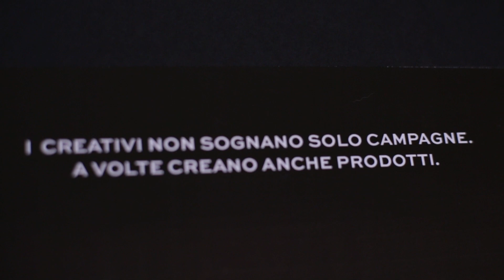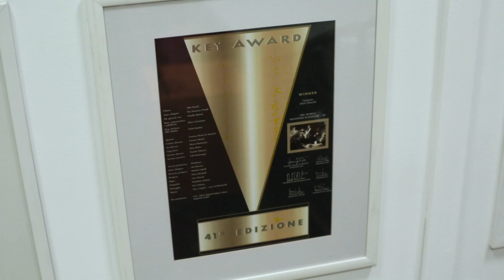Lorenzo Marini: vince il posizionamento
Nice To Meet You, AGENZIE DI COMUNICAZIONE:

Le gare servono a impoverire un mercato che da un lato non sa scegliere e dall’altro non sa differenziarsi. Ne è convinto Lorenzo Marini, Lorenzo Marini Group, e lo dimostra nei fatti di ben 12 acquisizioni avvenute per assegnazione diretta. Berlucchi, Poker Star, Novamont, Università Iulm, Surgital, F.lli Bertazzoni, Codognotto, Chefuoriclasse, Alessi, Pernigotti, Monini e Salone del Mobile di Milano. Con un 2015 in crescita del + 18-20% e l’ampliamento della sede milanese di via Dante 4, che ora annovera anche la neonata Cashmere, per il below, oltre al recente ingresso nel team di Mario Attalla , senza dimenticare la creazione del reparto rp nella sede di New York. Il tutto predicando come il creativo migliore sia quello generalista. Tanto che, oltre a Visual Logos Alphabet e le sue opere d’arte , Lorenzo Marini ha festeggiato il nuovo anno lanciando Chinotto, il suo primo profumo.